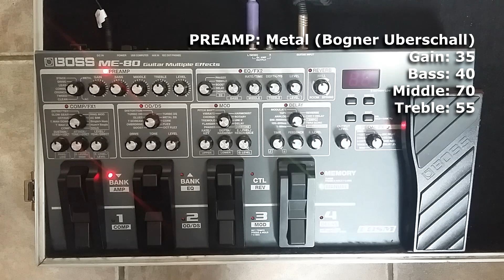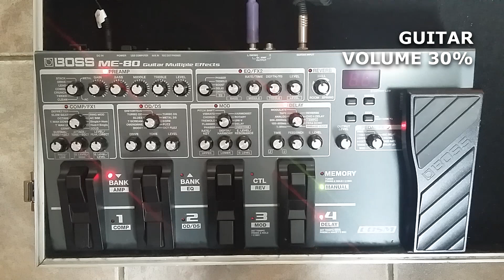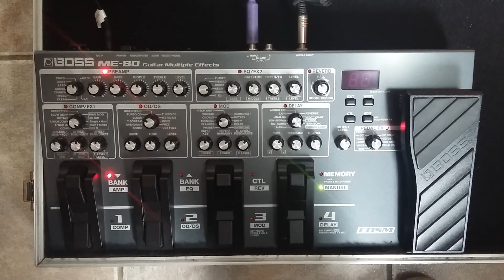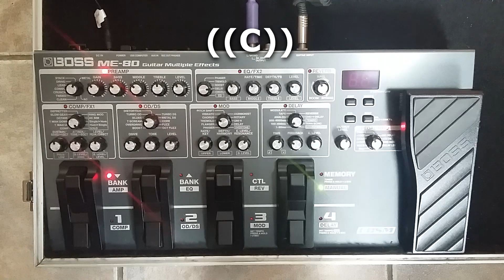BOSS ME-80: METAL PREAMP (Bogner Uberschall) - Luigi Piovesan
Demonstração Rock: 1:29
Demonstração Metal: 3:04